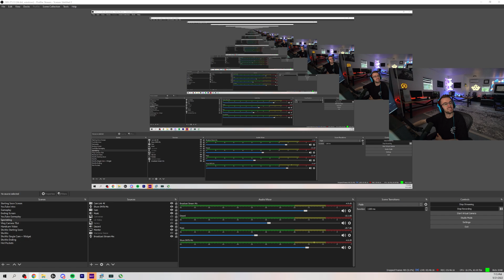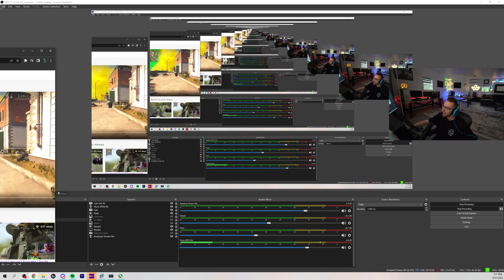POV: YOU GET💩ON BY JOEWO THE MOVEMENT KING👑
Here we share the best Warzone Clips & Moments from the top streamers